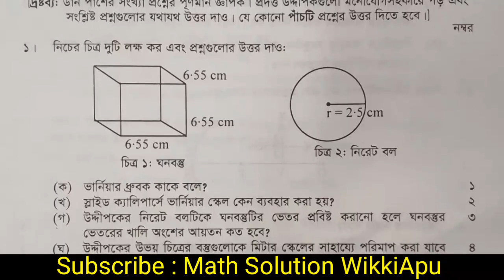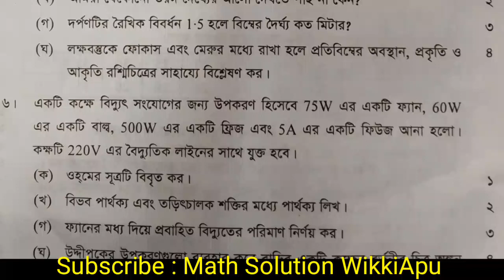SSC exam Question Physics & MCQ 2021